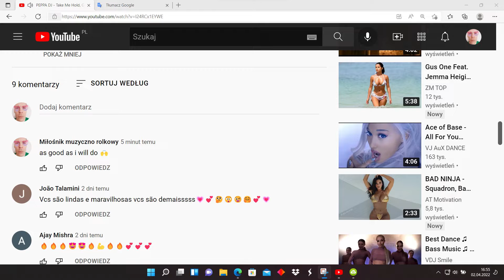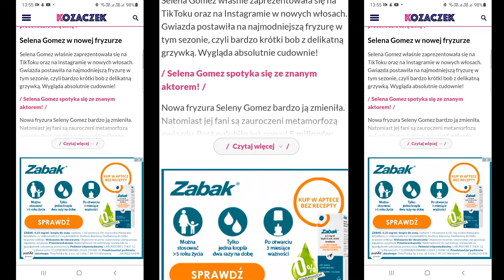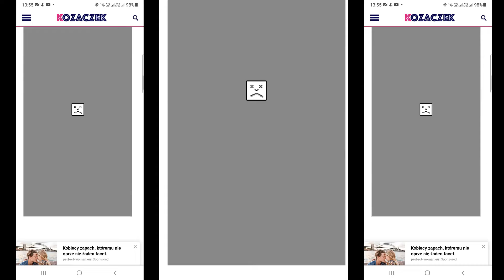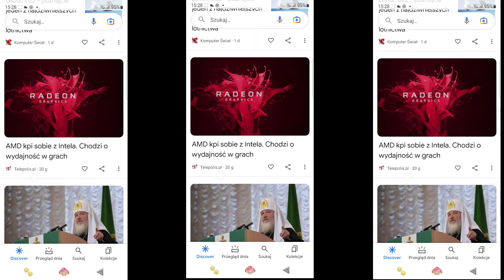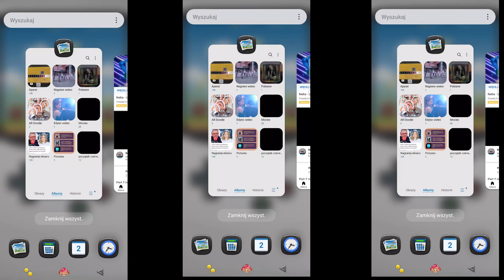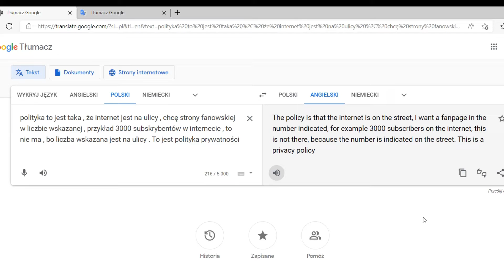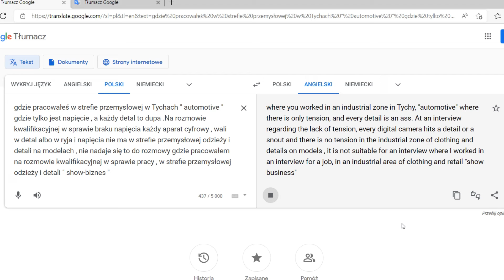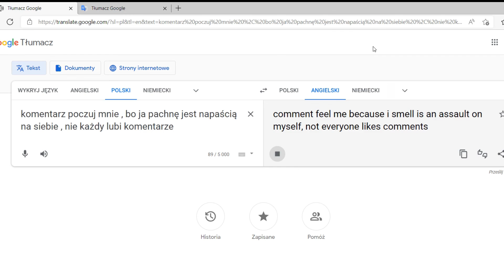left right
I want to gossip, I don't want to do nothing
Chcę plotkować, nie chcę nic robić